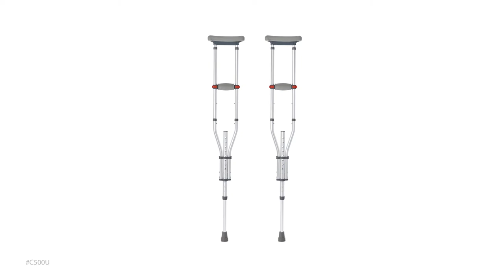Universal Height Adjustable Crutches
FEATURES+
- Adjusts from child to adult (4' 6" to 6' 6")
- Euro style clips on hand grips for quick, tool-free adjustment
- 300 lb weight capacity